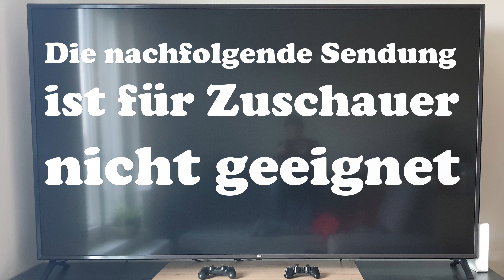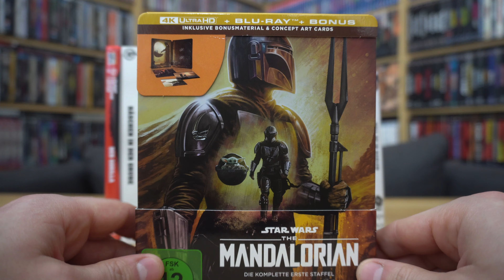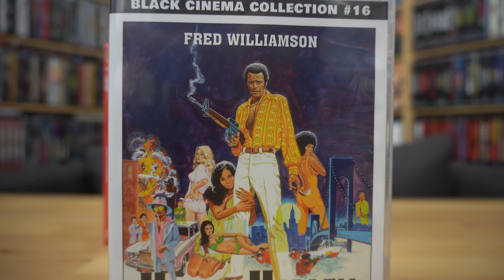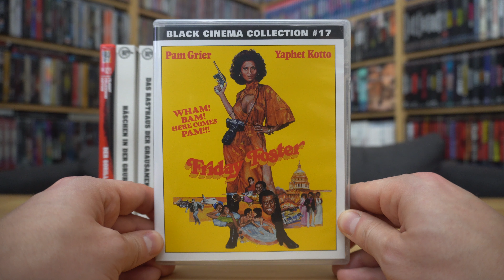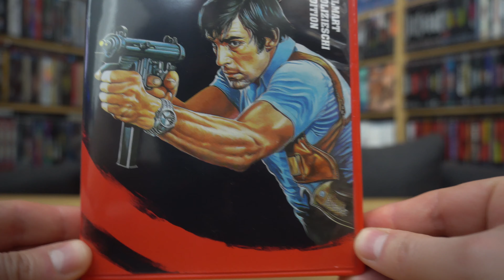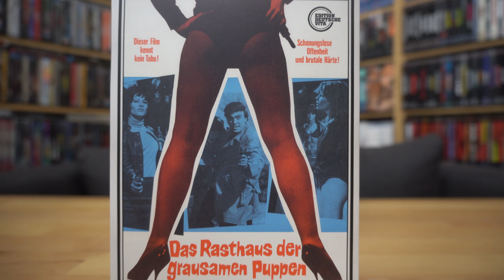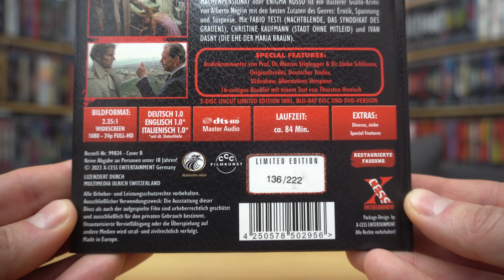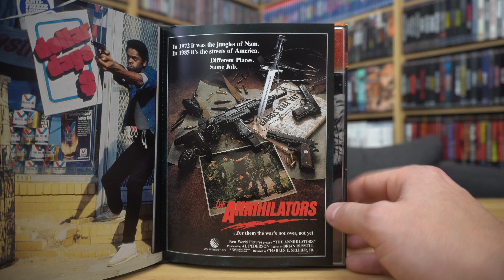WENN DER POSTMANN ZWEIMAL KLINGELT Nr. 473 / Playzockers Sammlungs-Update vom 24.12.2023